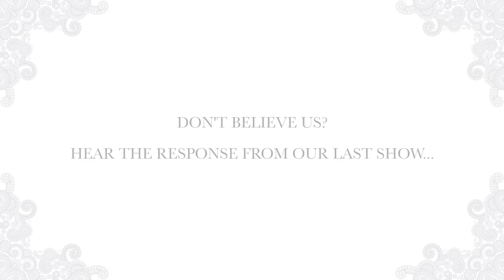Asian Bride Live - See What People Say About Us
Want to know why we are the ULTIMATE Asian wedding show? Let some of clients and visitors tell you...

to find out more information and to be a part of our upcoming shows.